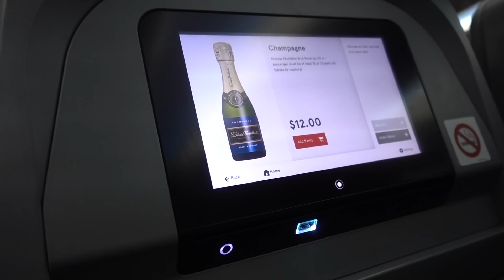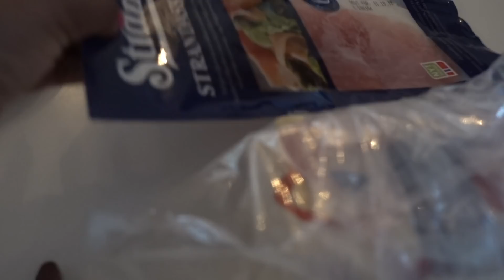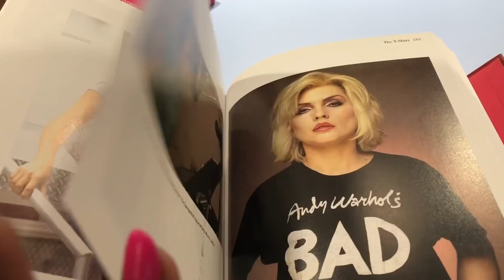A Betch Went To Norway! Not What I Expected?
Hi Friends!!

If you follow me everywhere then you probably already know I went to NORWAY, and it wasn't at all what I expected! I had tons of questions like, would there be other black people LOL, would the food be good, would I freeze and die?! I got all my questions answered for sure! O hope you enjoy watching! MANY MORE ADVENTURES TO COME

xx CYD

SKIN CARE
Spin for Perfect Skin

FAQS
↣ Are your eyes real?
Yes, they are naturally blue, with brown spots.

↣ What is your race/ethnicity?
I am African American/Black

↣ What is your Foundation color?
In MAC foundation I wear NW45 or NC50.